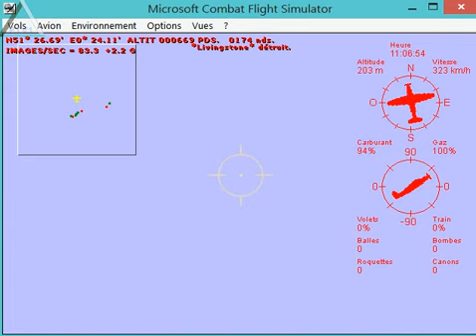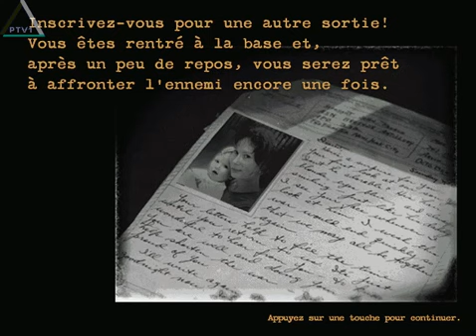CFS1- Deux missions.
Mon CFS est agrémenté de sons tirés du film "La bataille d'Angleterre" que j'ai placé en remplacement de certains sons originaux.
Grâce au patch spécial, il tourne encore sur Windows 8 et c'est avec un grand plaisir que je reprends de temps en temps cette simu ancestrale.
Mon joystick n'est pas très précis mais j'arrive quand même plus ou moins à m'en sortir...
Have fun.